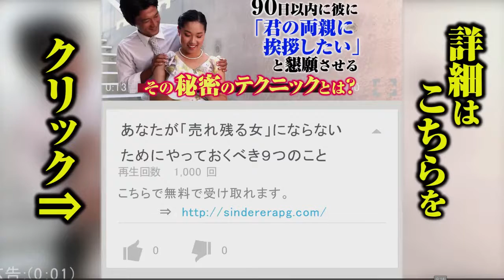①合コンで「軽い女だな」と思われる行動９パターン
イケメン揃いの合コンでは、ついついテンションが上がってしまうかもしれませんが、ガッツき過ぎは禁物です。ちょっとした行動が原因で「軽い女」だと思われてしまうかもしれません。では男性は、女性のどんな行動を目にしたとき、「軽い女だな」と感じるのでしょうか。